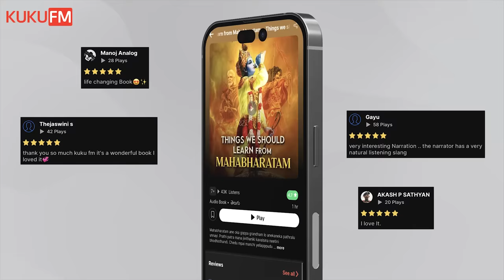Mangalavaaram Movie review